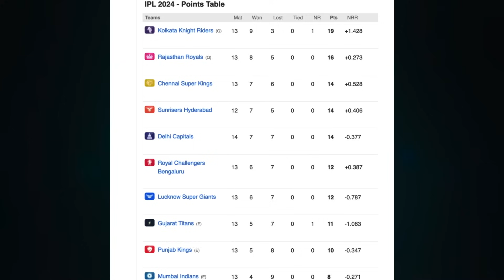ராஜஸ்தானின் தோல்வியால் புள்ளிப்பட்டியலில் இரண்டாம் இடத்தை பிடிக்குமா CSK | IPL Playoffs 2024